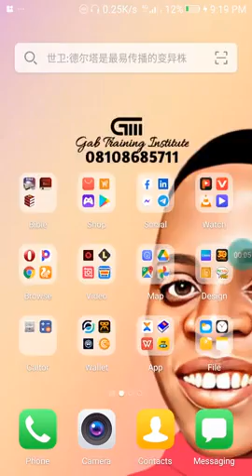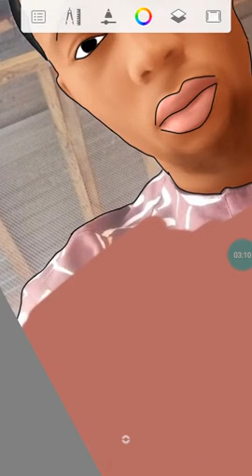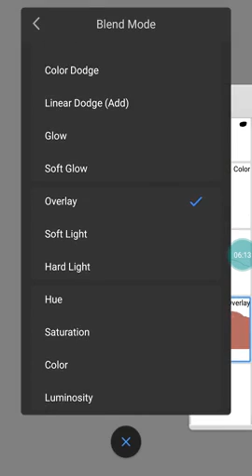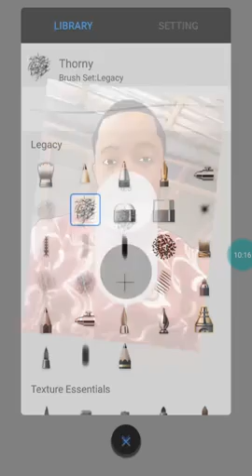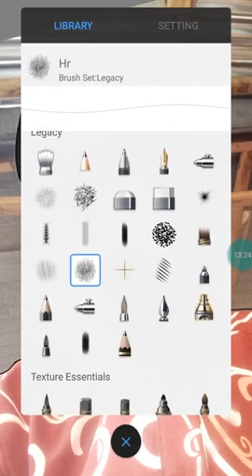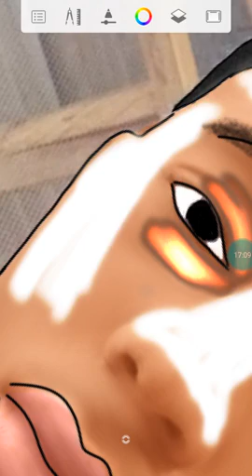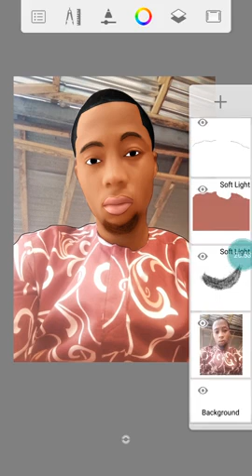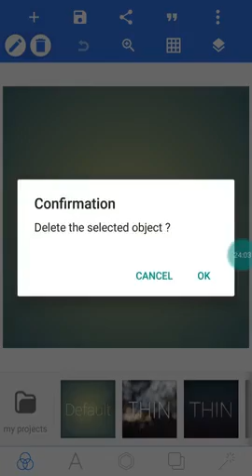How to shade the face using autodesk sketchbook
how to paint and the shade the face, cloth, eye lashes and bear using autodesk sketchbook.